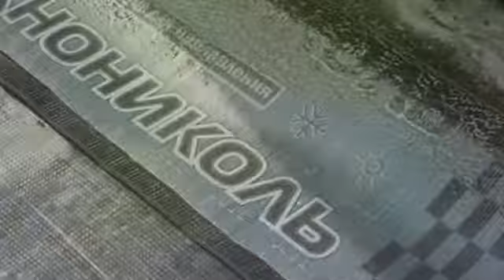Мастер-класс по стекломасту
Технониколь, стекломаст, Благовещенск, осень, гидроизоляция